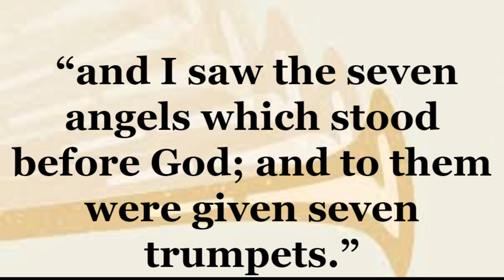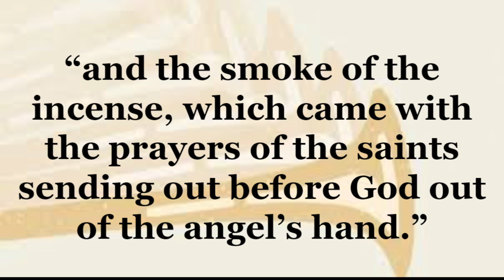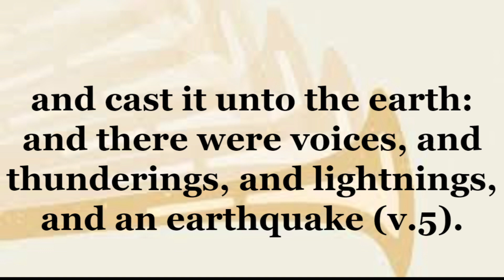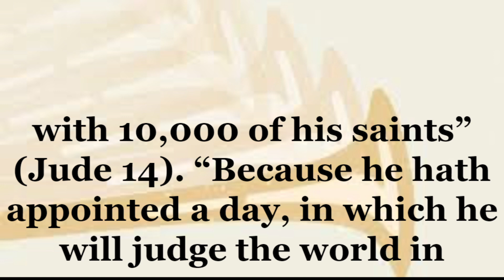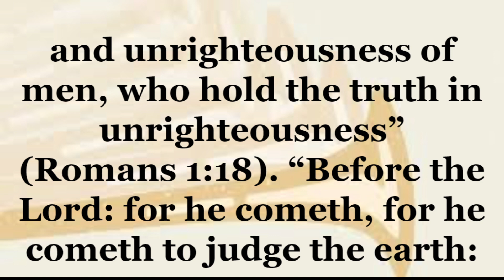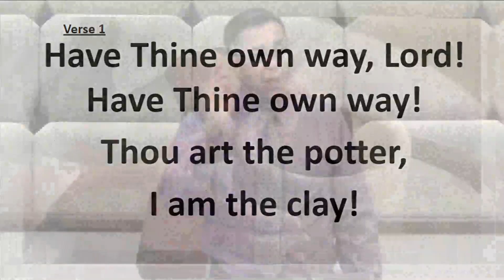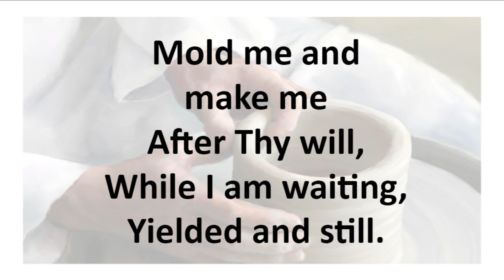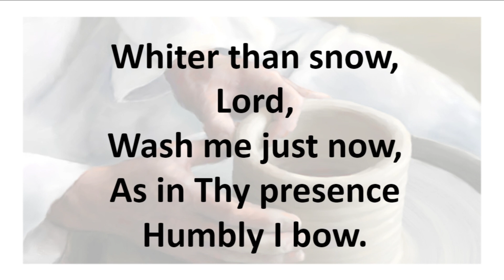September 19th, 2021 Sermon recording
With the live stream from September 19th stopping as the message began, we're uploading the recording for the service here.